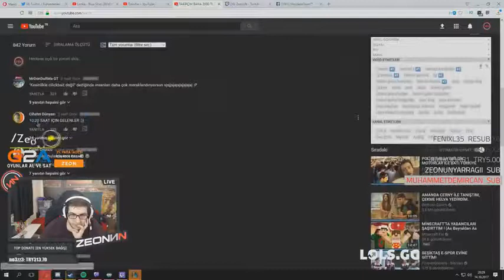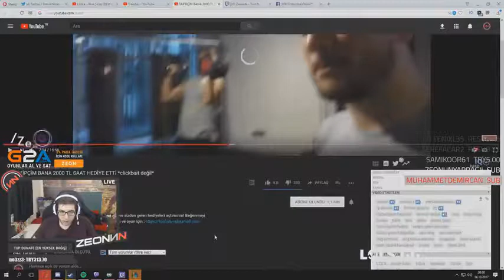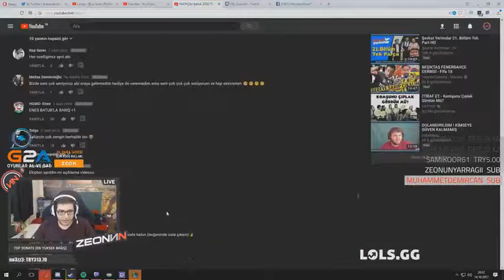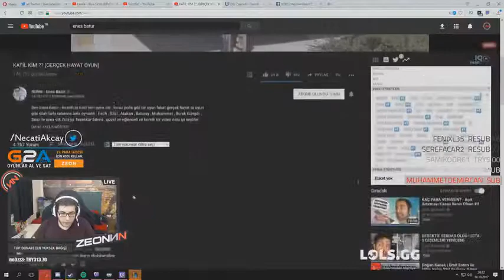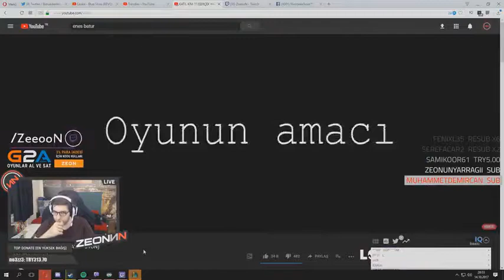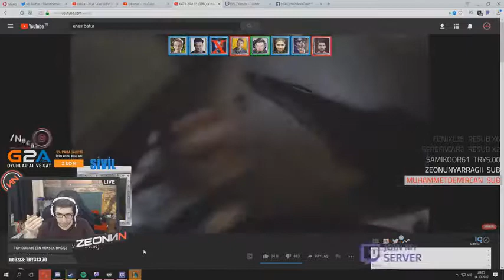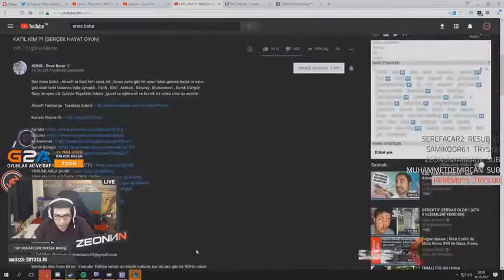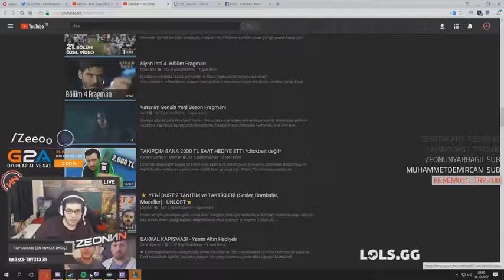ZEON - ENES BATUR'UN KATİL VİDEOSU'NU VE MERVANIN HEDİYE VİDEOSUNU İZLİYOR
Diğer videolarımada göz atın